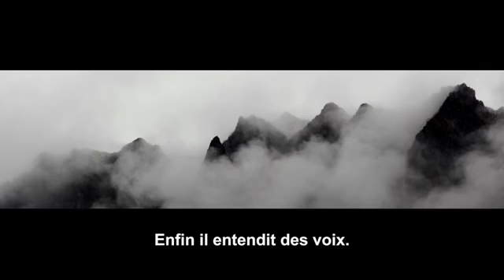LENZ Georg Büchner / Jacques Osinski (FR)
Zur FESTWOCHE ist die  Produktion der Compagnie L'Aurore Boréale, Paris; in flämischer Sprache mit deutschen Übertiteln im Meininger Staatstheater zu sehen

Eine